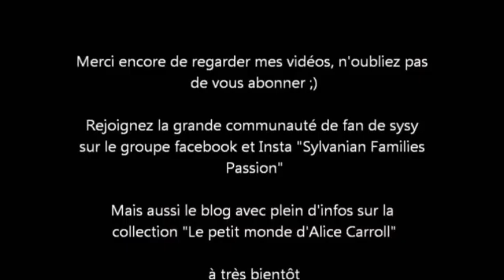UNBOXING Fruity Babies serie n°2 blind bags SYLVANIAN FAMILIES limited edition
voici un Unboxing de 5 pochettes surprises de la collection des bébés fruits série n°2 avec des agrumes, pastèque, melon...

Here is an Unboxing of 5 surprise bags from the baby fruit collection series n°2 with citrus fruits, watermelon, melon...

Et aussi sur le groupe facebook pour partager vos photos et bons plans